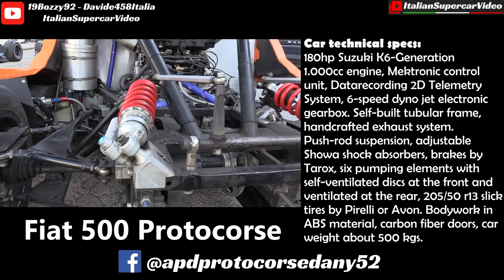CRAZY Fiat 500 "Little Orange Monster" by ProtoCorse - 180hp Suzuki Motorbike Engine!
After three long years, I was able to film again this crazy Fiat 500 by Protocorse, which I renamed "Little Orange Monster". Made by Protech Innovation, over the years it has undergone substantial changes aimed to improve its performance. The current configuration includes a Suzuki K6-Generation 1.000cc motorcycle derivation engine that develops about 180hp. The electronic part with Mektronic control unit and 2D Datacoding telemetry is very sophisticated. The gearbox uses an electronic six-speed by dyno jet, push-rod suspension with Tarox braking system on 205/50 r13 wheels, Pirelli or Avon tires. Very nice the general construction with self-built tubular chassis as well as the handcrafted exhaust. The body is made of ABS material while the doors are in carbon fiber, thus allowing a total weight of about 500 kgs. I have to thank the owner and driver Daniele Manenti and all the staff for the extreme kindness towards us. In this video, you can see the car in action during the slalom organized by Italian historic car at Lido di Camaiore, Tuscany. I have to thank also my friends and YouTubers 19Bozzy92 & Davide458Italia with whom I collaborated to realize this video. Enjoy!

Dopo tre lunghi anni ho potuto filmare nuovamente questa pazzesca Fiat 500 by Protocorse che ho ribatezzato "Little Orange Monster". Realizzata dalla Protech Innovation, negli anni anni ha subito sostanziali modifiche volte a migliorarne le prestazioni. L'attuale configurazione prevede un motore di derivazione motociclistica, Suzuki K6-Generation da 1.000cc accreditato di 180cv. Molto sofisticata la parte elettronica con centralina Mektronic e telemetria 2D Datacoding. Il cambio è sei marce elettronico dyno jet, sospensione push-rod con sistema frenante Tarox su ruote 205/50 r13 calzanti pneumatici Pirelli od Avon. Molto bella la realizzazione generale con telaio in traliccio di tubi autocostruito così come lo scarico artigianale. La carrozzeria è in materiale ABS mentre le porte sono in carbonio, permettendo così un peso totale di circa 500 kg. Ringrazio il titolare e pilota Daniele Manenti e tutto lo staff per l'estrema gentilezza nei nostri confronti. Potete vedere l'auto in azione con l'aggiunta dell'on-board camera durante lo slalom show organizzato durante l'Italian historic car a Lido di Camaiore. Un grande grazie agli amici e Youtubers 19Bozzy92 e Davide458Italia con cui ho collaborato alla realizzazione del video. Buona visione!

Event / Manifestazione: Italian Historic Cars Camaiore
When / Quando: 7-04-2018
Where / Dove: Lido di Camaiore

Watch these playlists, may interest you / Guarda queste playlist, potrebbero interessarti:
➪ Little Proto Monsters, motorbike engine swapped - Fiat 500, 126, Y10, More